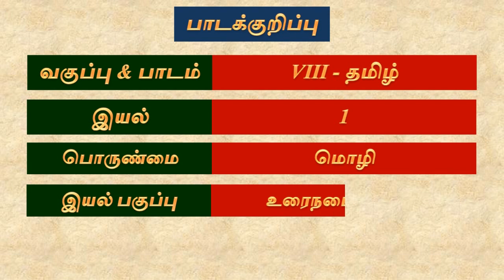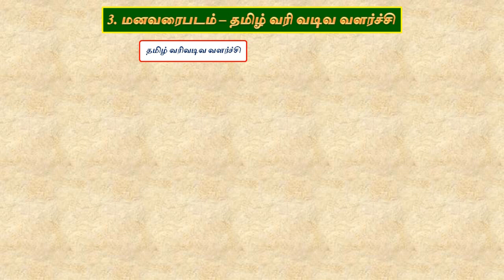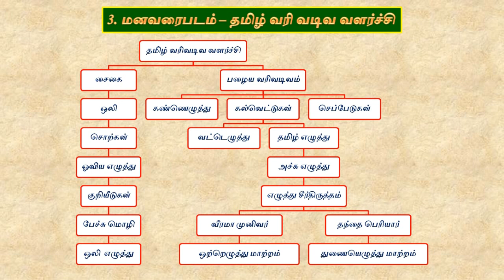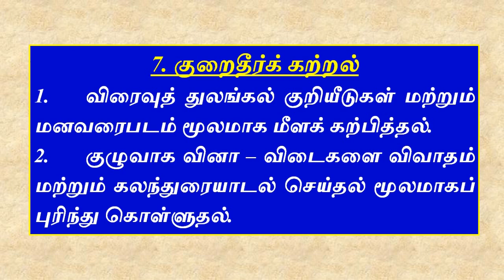8ஆம் வகுப்பு – தமிழ் – 1.3. தமிழ் வரிவடிவ வளர்ச்சி – பாடக்குறிப்பு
எட்டாம் வகுப்பு – தமிழ் – இயல் 1 – மொழி – உரைநடை உலகம் – 1.3. தமிழ் வரிவடிவ வளர்ச்சி ஆகிய பாடத்தலைப்புகளுக்கான பாடக்குறிப்பு அடங்கிய காணொளி @vikatabharathi9169